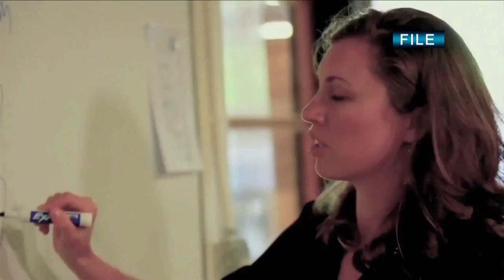Asia-Pacific Technology and Education Partnership Pushes Navy Forward